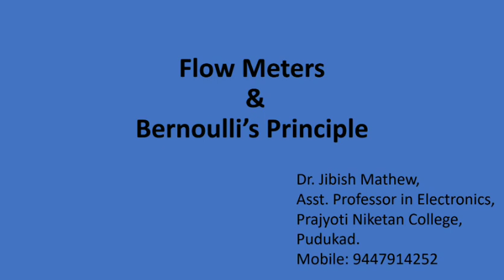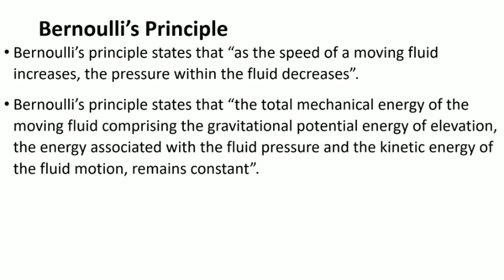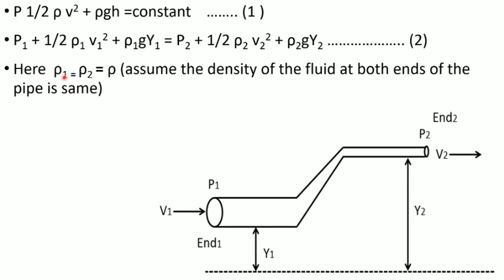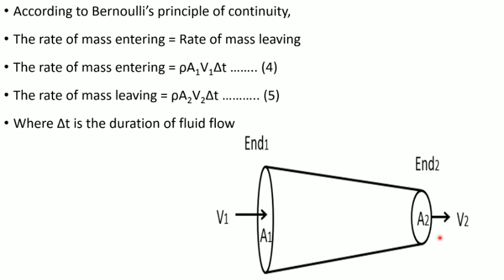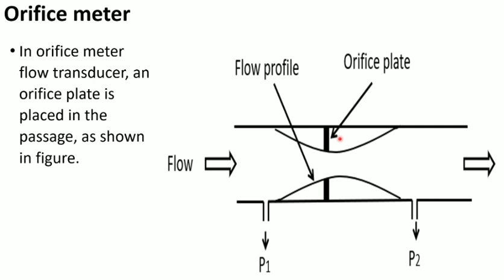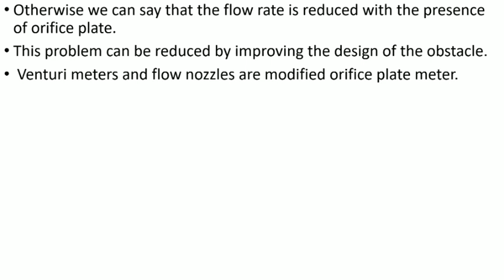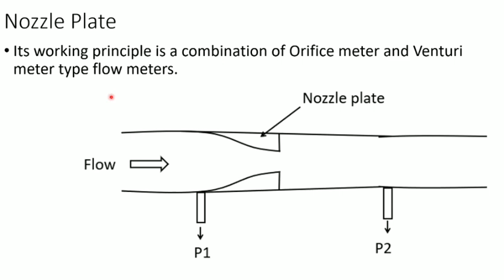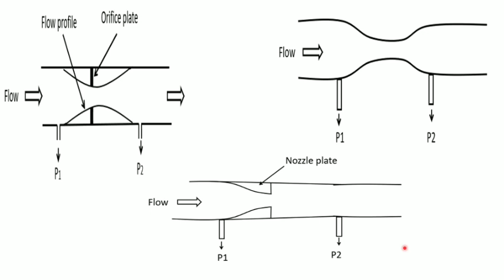Flow sensors || Bernoulli's Principles || Sensors and transducers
Explaining flow meters and Bernoulli's principle in simple Malayalam.